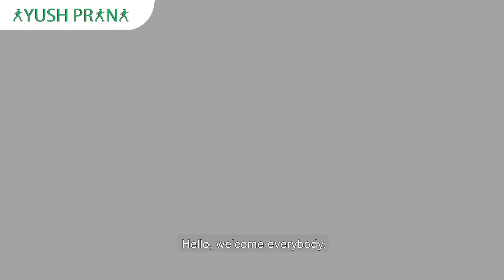Unknown facts about Multiple Sclerosis | Detailed explanation by Dr Prasanth | Ayush Prana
Here in this video Dr Prasanth details about some interesting unknown facts about Multiple Sclerosis. These are some facts which are rarely found in MS websites or journals.

Multiple sclerosis is considered as a neurodegenerative disorder with multiple system involvement. In which an abnormal response of the body’s immune system is directed against the central nervous system. the immune system encounters the myelin sheath, which acts as an insulating coating around the nerve fibres which causes inflammation in them. Gradually this causes the deterioration of the nerves.

Dr Prashanth, CEO of Ayushprana, who belongs to the 3rd generation of the family of Neuro physicians with a rich heritage of Ayurveda and enriched with the intense knowledge in the treatment of multiple sclerosis